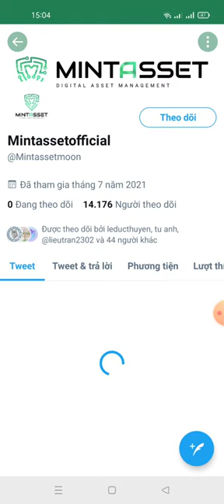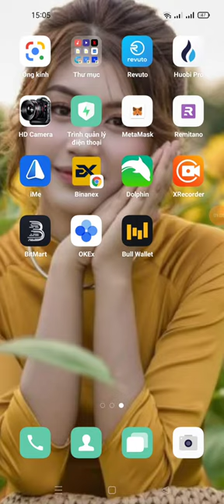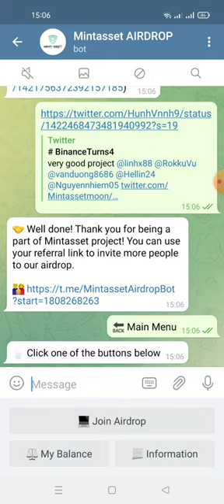hướng dẫn nhận 120 MINT ($4.80) mạng TRC 20 ( ae dùng ví TRX trên ví tronlink nhé)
Link box
🏆 Reward: 120 MINT ($4.80)